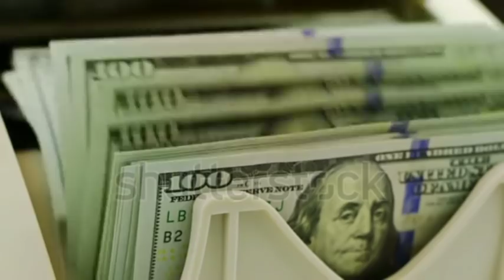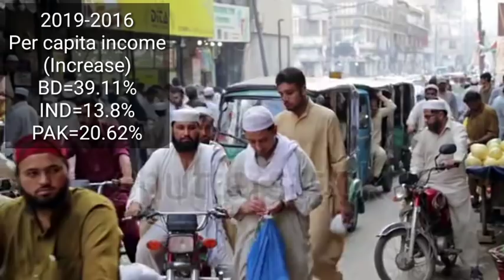Why Bangladesh economy is booming। Everything about Bangladesh economy 2020 (Bangla)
Bangladesh is a country which was once called bottomless basket now being termed as new Asian tigers.
Bangladesh is now become 2nd fastest growing economy in 2020.
Bangladesh GDP is continuously rising and is rising is very faster like last one decades its average GDP was 6.50% which is a remarkable achievement .Also there are some mega project like Padma bridge , metro rail , many expressway, sea ports, air ports and so on after complete all of these project Bangladeshi's GDP will be above 10%...

Venezuela Economical & Political crisis।